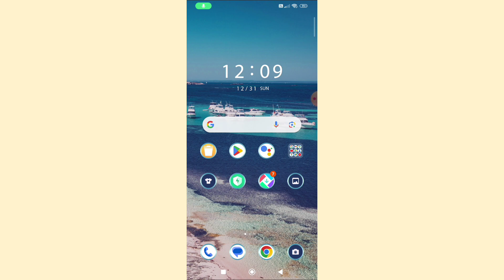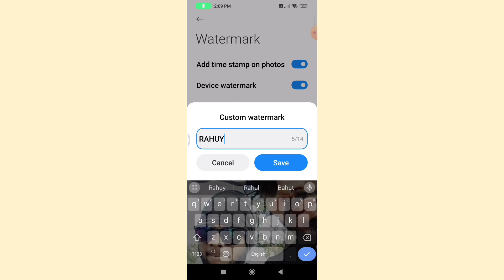Redmi A2 Phone Me Photo Per Watermark Show Setting Kaise Kare | Camera Watermark Setup Use Kare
Redmi A2 Phone Me Photo Per Watermark Show Setting Kaise Kare |

 Camera Watermark Setup Use Kare